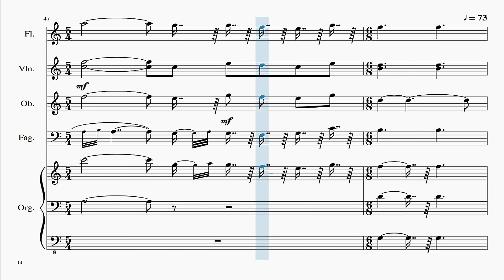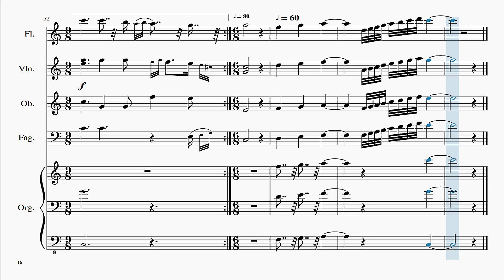Musica per organo e orchestra. Berti-Guida, "Dell'aurora tu sorgi più bella". Partitura completa.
Musica per organo e orchestra. Canti mariani, musica sacra.
Canti liturgici, accompagnamento. Luigi Guida, "Dell'aurora tu sorgi più bella"
Elaborazione di Federico Berti per Organo e orchestra

Spartiti musicali per organo, flauto traverso, oboe, fagotto, violino
Canti per la Vergine Maria. Liturgia mariana. Canti di chiesa.

Dell'aurora tu sorgi più bella,
coi tuoi raggi fai lieta la terra,
e fra gli astri che il cielo rinserra
non v'è stella più bella di te.

Bella tu sei qual sole,
bianca più della luna,
e le stelle più belle,
non son belle al par di te.

T'incoronano dodici stelle,
ai tuoi piedi hai l'ali del vento
e la luna si curva d'argento:
il tuo manto ha il colore del ciel.

Gli occhi tuoi son più belli del mare,
la tua fronte ha il colore del giglio,
le tue gote baciate dal Figlio
son due rose e le labbra son fior.